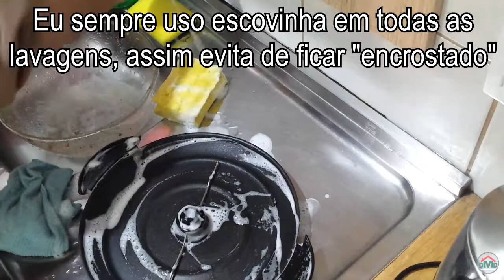Pipoqueira Elétrica Pop + Fun Kitchen - Como eu Lavo Minha Pipoqueira Eletrica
Neste vídeo mostro como eu lavo minha pipoqueira

Assista neste link o vídeo detalhado da minha pipoqueira